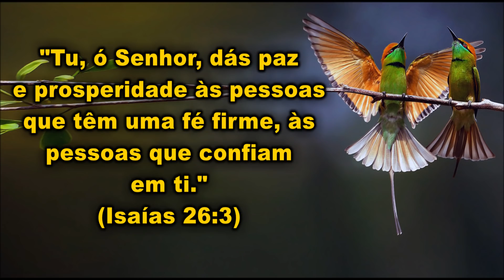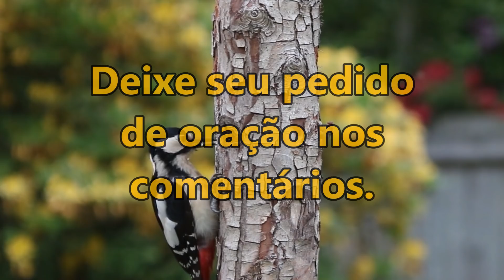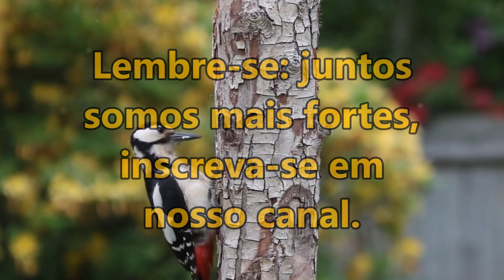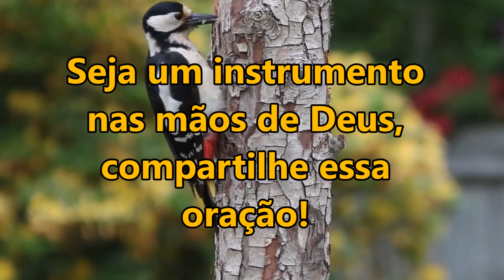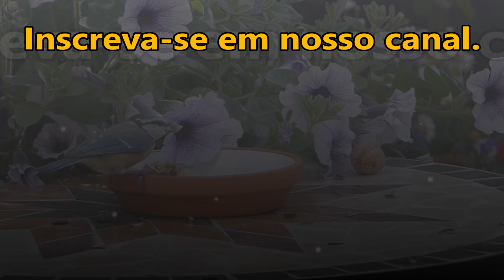ORAÇÃO ESPECIAL PARA TRAZER PAZ E PROSPERIDADE